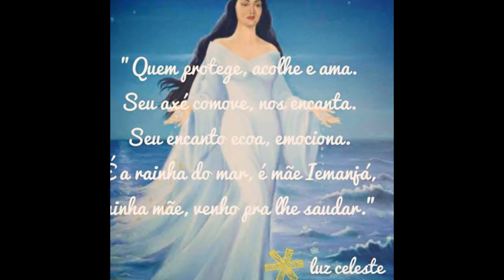HOMENAGEM: MÃE IEMANJÁ!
GRUPO XANGÔ. Homenagem à Mãe e Orixá IEMANJÁ.  Por Ednilson Lourenço de Moraes, Médium, colunista Diário de ECOS DE ARUANDA, editados em redes multimídias.